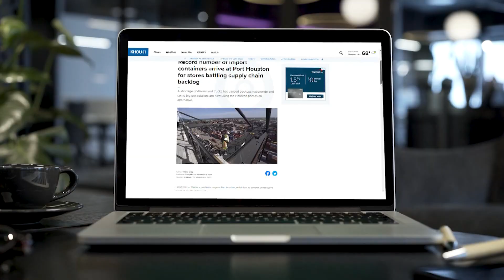Is the Texas power grid ready for another winter freeze?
The Federal Energy Regulatory Commission has released their final report on the February storm. KHOU 11 energy expert Ed Hirs says it's nearly identical to older reports and he has doubts on whether Texas can handle another freeze.